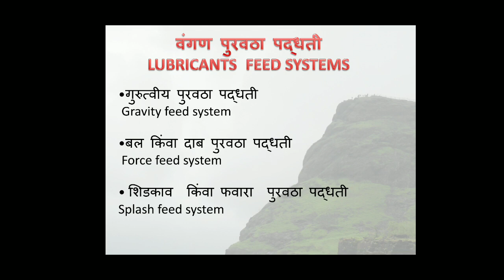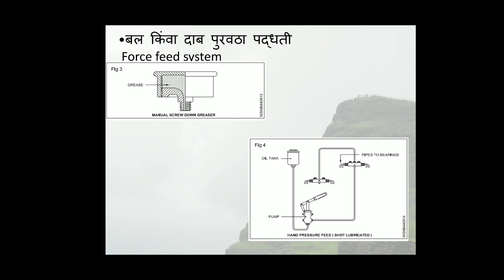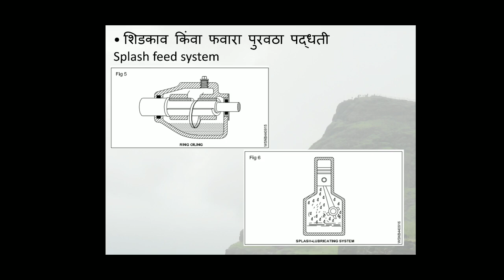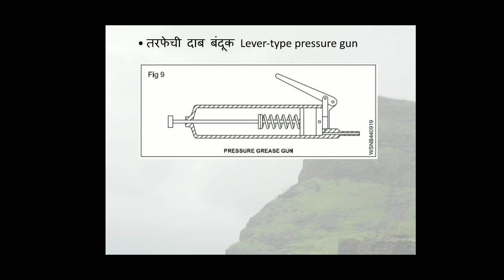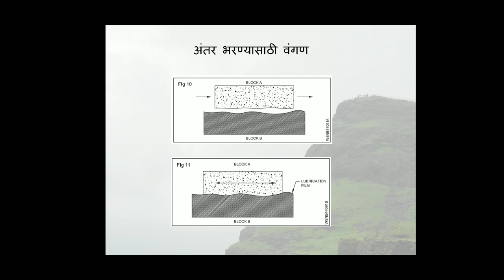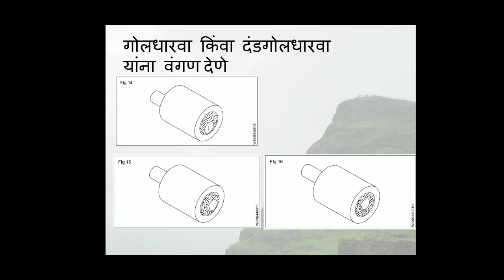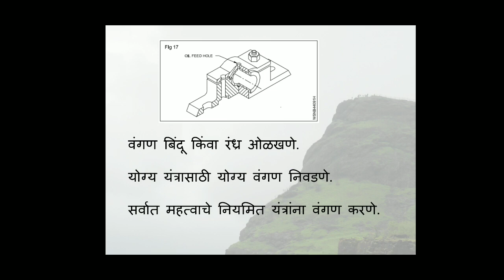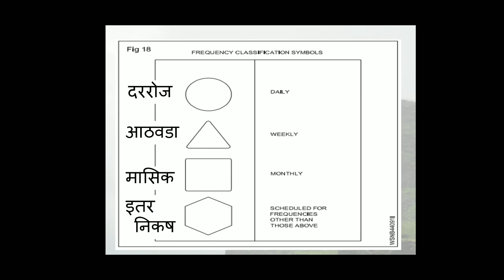Friction 2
Need of Lubricants